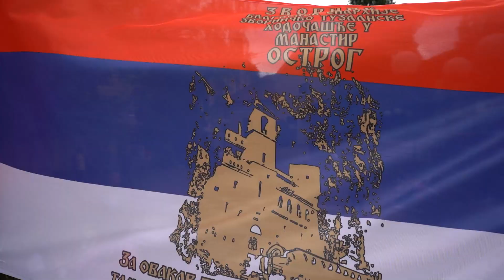Zvornik dočekao najbolju bokserku Evrope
Najbolja bokserka Evrope Sara Ćirković i njen trener Mirko Ždralo dočekani u Zvorniku

Copyright: Jedina srpska (Beogradski Sindikat)